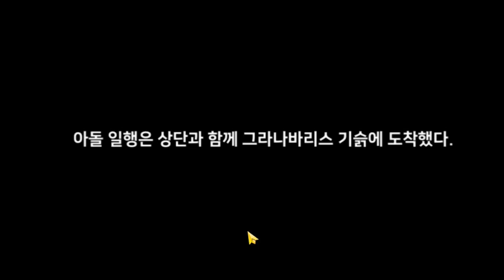이스6 광고중 가장 멋진 썸네일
하이 안녕